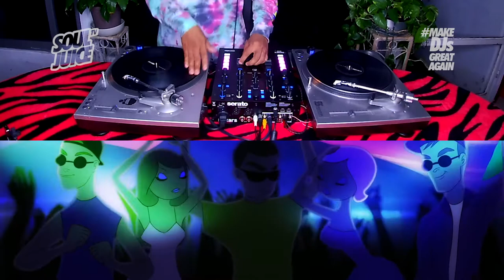Soul Juice TV - Hip Hop Mexicano en Pandemia Parte I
Soul Juice presenta a DJ Stress en un sampler mix de los hits que se han lanzado en la temporada de Pandemia 2020.

Tracklist:
1. Mike Díaz - Ninja
2. Jay Romero - On the low
3. Ochentaymusic X Jenn & Lil Benjas - Jetlag
4. La Banda Bastön & Fntxy - Roberto Gómez Bolaños
5. Young Tama - Ileso
6. Coko Yamasaki - Sin fallas
7. Phyzh Eye - Testigo
8. Alemán & Akapellah, Trainer, Big Soto - No me digas
9. Gera MX & Santa Fé Klan, Neto Peña, Jozué - Siempre High
10. Bipo Montana - Aprendí a las malas
11. Gera MX - Independiente
12. Alemán & Dee, Fntxy, Yoga Fire, Muelas de Gallo - Humo en la trampa 2
13. Hispana - Conmigo duermes
14. Mime871 - Oh my!
15. Ximbo - Mar abierto
16. Azul Darío - A dónde vas
17. West Gold & Noreh - Tequila
18. Santa Fé Klan - Así soy
19. Denilson - Vago Rich
20. Samantha Barrón - Día/Noche
21. Eptos Uno - Robar tu style